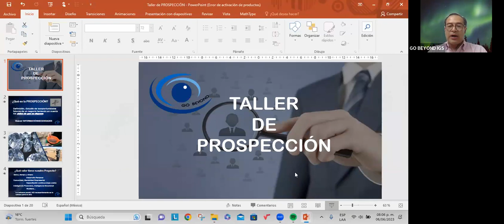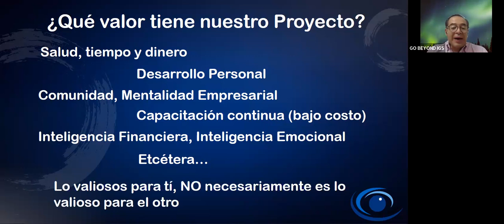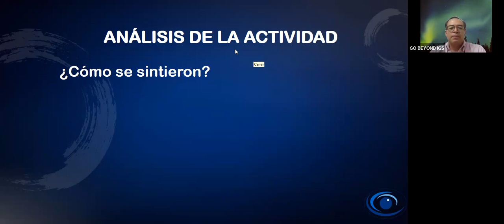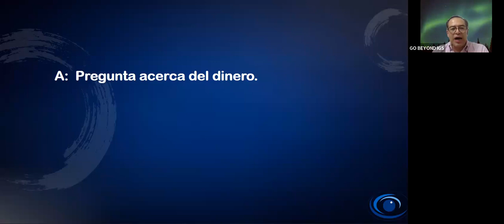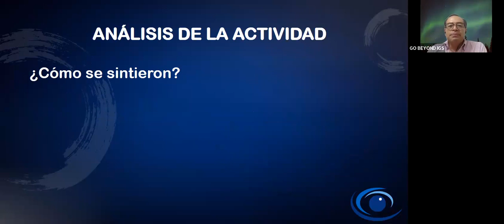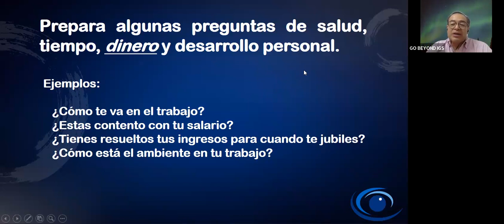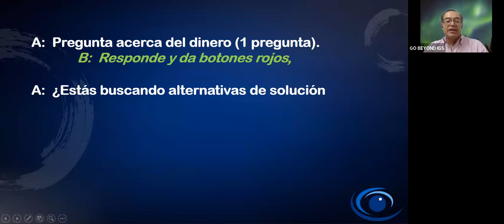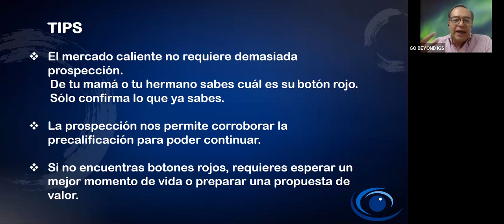Taller de Prospección por Luis Ángel Flores